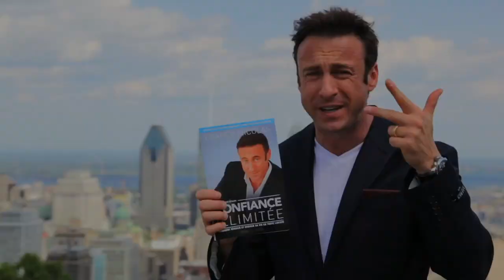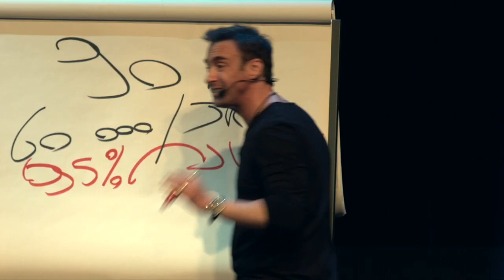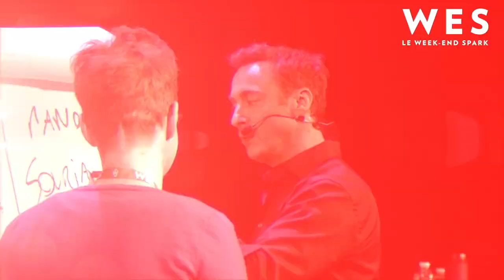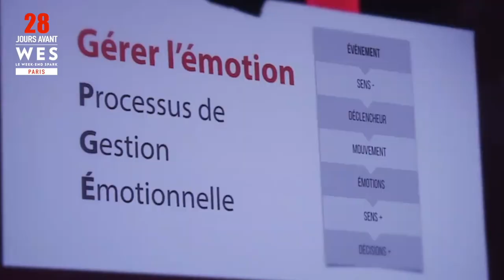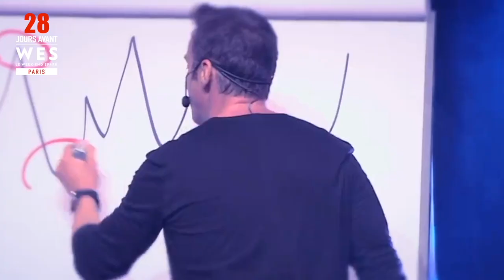"GLADIATEUR: 7 transformations pour un mental d'acier" I Franck Nicolas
"GLADIATEUR: 7 transformations pour un mental d'acier" à ne manquer sous aucun prétexte !

💵DÉCOUVREZ COMMENT GAGNER VOTRE 1ER MILLION

Dans cette conférence web exceptionnelle, je vais vous dévoiler comment j’ai gagné mes premiers millions en partant de zéro. Issu de la classe moyenne, je dirige à ce jour 4 entreprises tout en menant une vie de famille épanouie.

Découvrez comment vous pouvez vous aussi vous offrir le style de vie et les revenus que vous méritez.

🎁E-book gratuit: "12 croyances à bannir définitivement de votre quotidien"

En prenant conscience que, peut-être, certaines d’entre elles vous habitent déjà et en les remplaçant par d’autres croyances, vous serez plus à même de créer les opportunités pour mieux vivre votre vie.